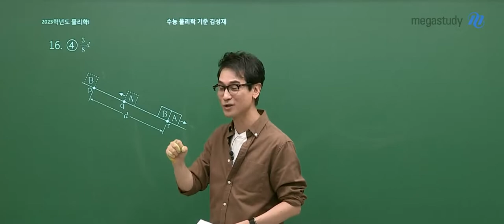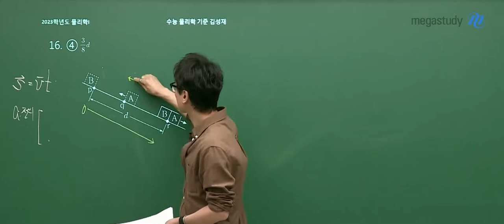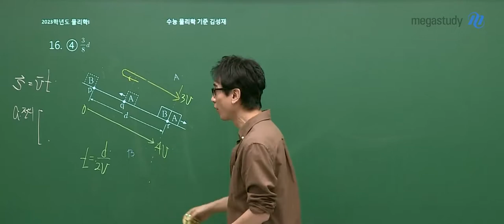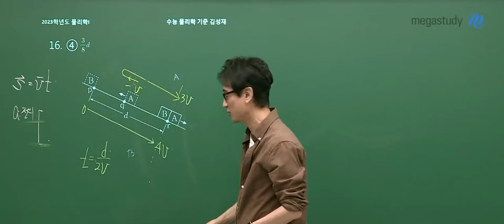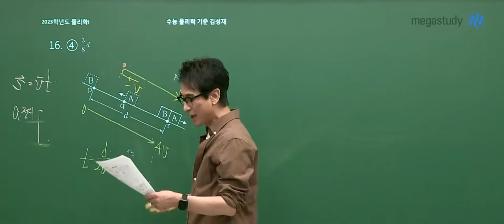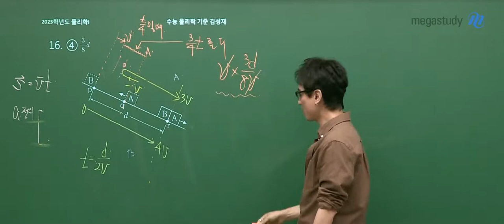[메가스터디] 물리학 김성재쌤 - 2023학년도 9월 모평 물리학l 해설강의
메가스터디 물리학 김성재 선생님의
2023학년도 9월 모의평가 물리학l 해설강의가 업로드 되었습니다.

- 김성재 선생님의 더 다양한 영상이 궁금하다면?